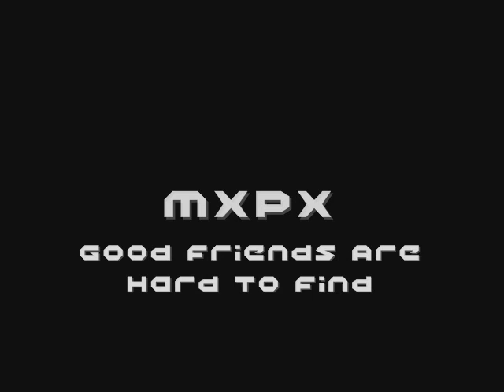MxPx - Good Friends Are Hard To Find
Lyrics:
I can't live without you
But I can't live with you either
The van's just way too small is all
We've got cabin fever

Just try and understand the life gone wrong
Just try and understand if this takes long

Communication breaking up
I'm having trouble hearing
Maybe we should wait a couple miles
Our heads could use some clearing

We've gone through this before
And I don't want to feel this way no more
No glory all the time
But really things are gonna turn out fine
Don't make me change my mind they'll turn out fine

It's so hard to apologize but I am truly sorry
When I'm going to realize
We built up this story
It's going to hurt but this is fact
That's no where in sub-contract

All the goods times that we've had
Sure to think of all the bad

Gonna lose my mind